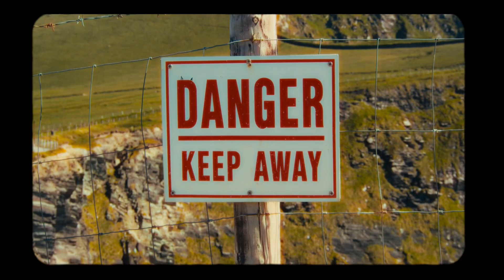KERRY AGHORT 📍2024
Directed by Maximillian O’Kelly